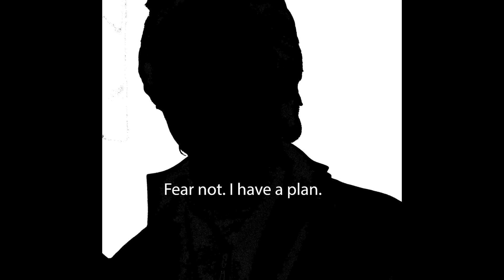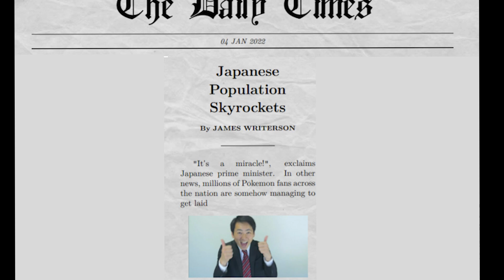Pokemon fans have such high standards guys